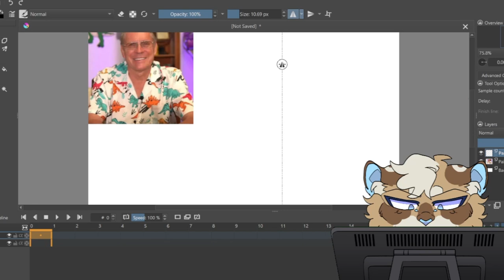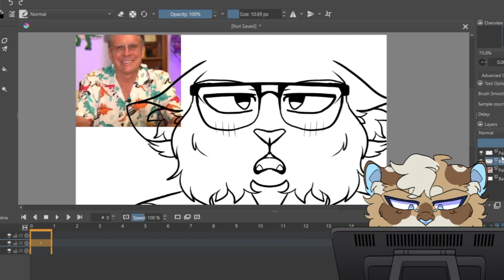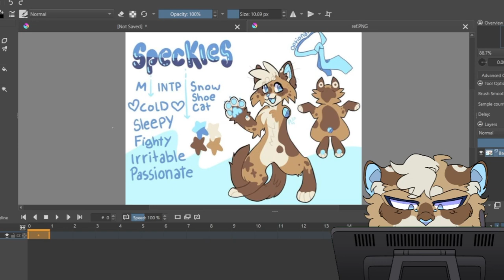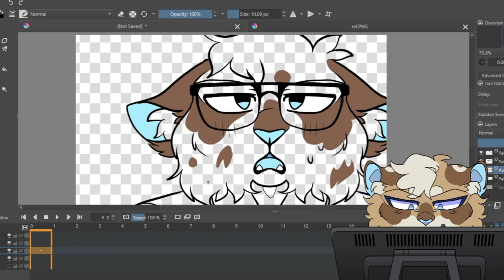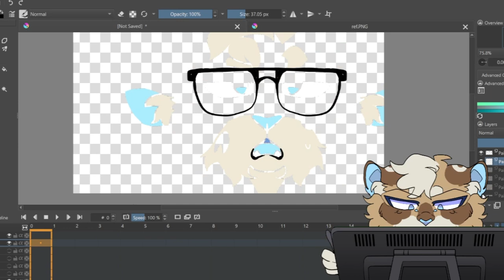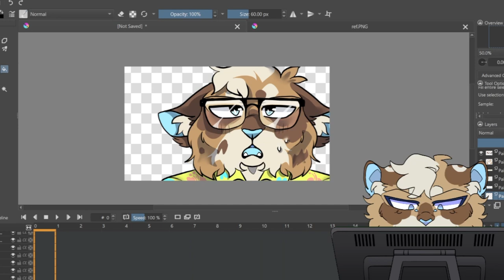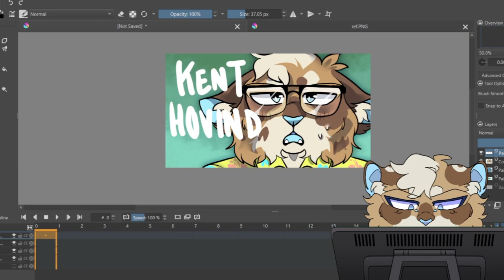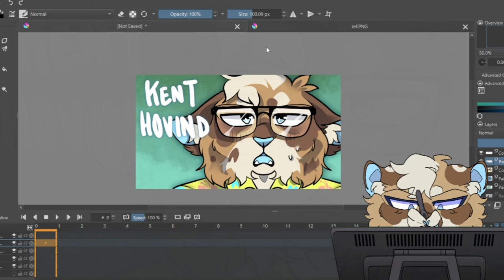Kent Hovind VS Science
MY SUITS

Speckles is by Delicious Disguises

Candy and Myk by me

Pixxel by @_pooby on instagram

ABOUT ME:

22 years old, he/him, INTP, disabled, furry, danganronpa fan, kill la kill fan, fursuit maker and artist